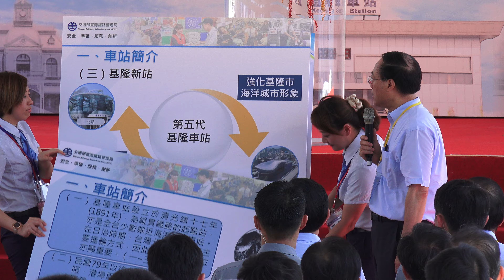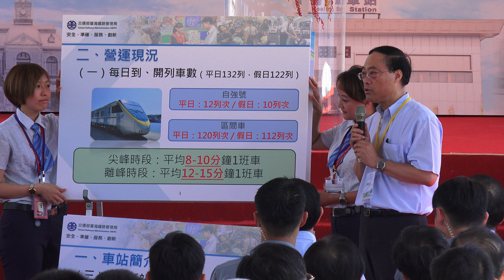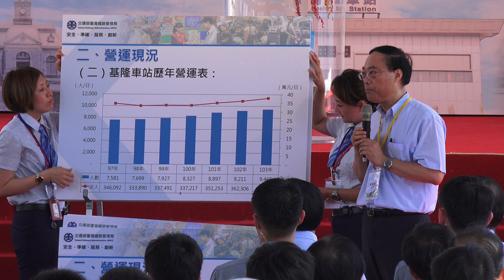2015.6.29 台鐵 基隆新站 通車啟用典禮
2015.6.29 台鐵 基隆新站 通車啟用典禮